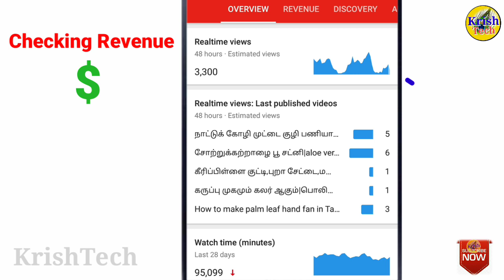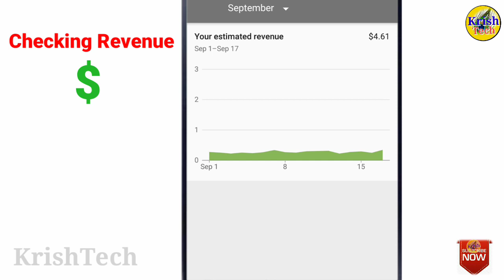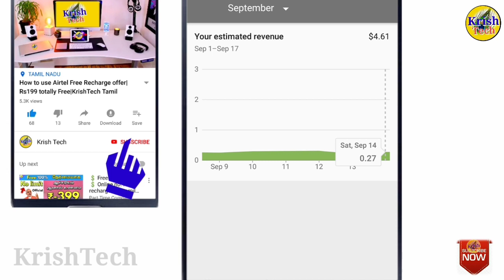How to check revenue in YT studio App in Tamil|why reduce YouTube earnings|KrishTech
How to check revenue in correct way in YT studio app in Tamil|YouTube earnings|KrishTech